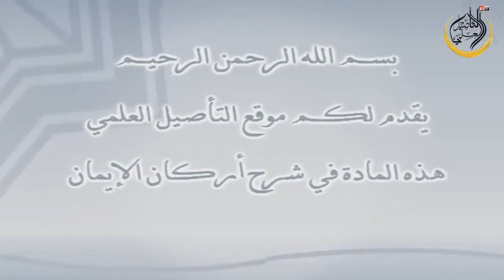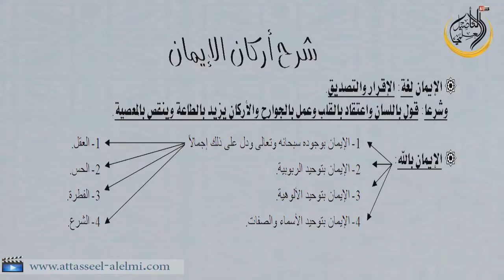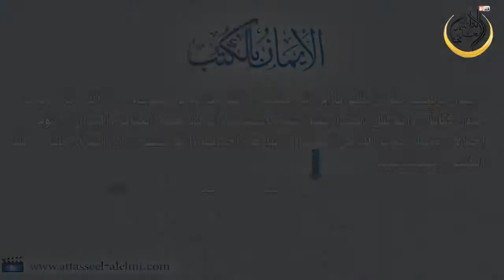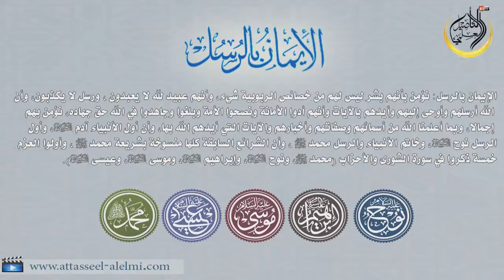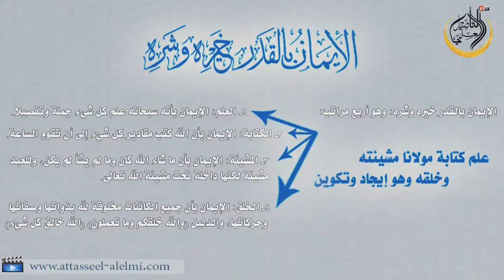02 ميسّر : شرح أركان الإيمان الستة